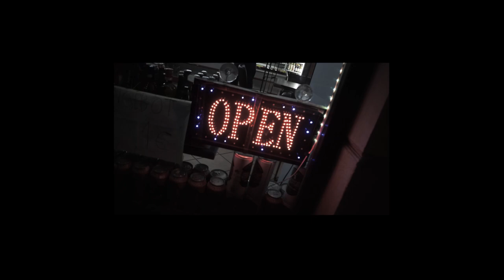S.zum.H - Impression [16Bars] (Beat by CaddyBeats)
SzumH - Impression [16Bars] (Beat by CaddyBeats)

[CaddyBeats]